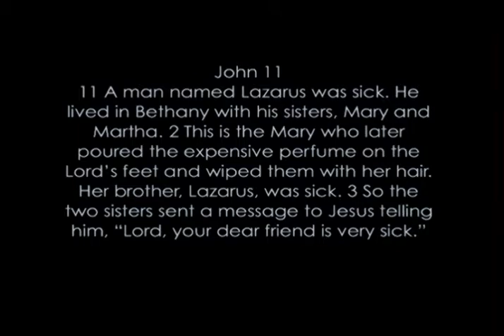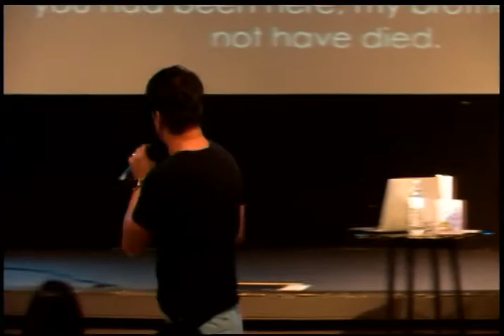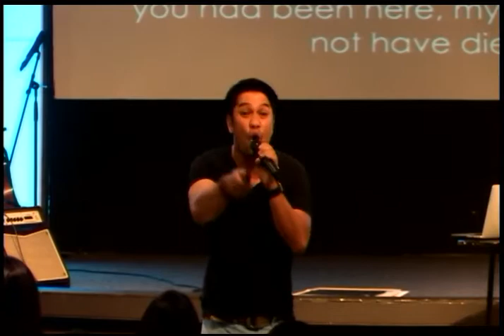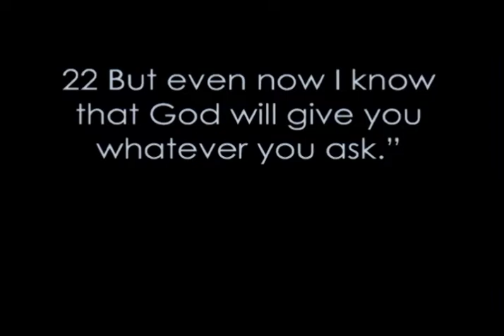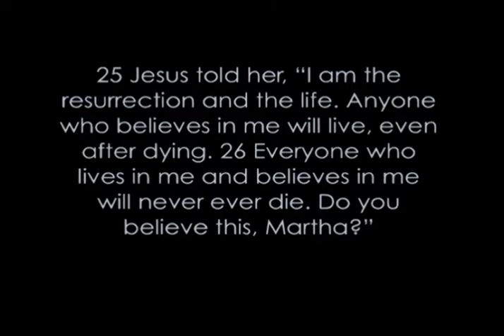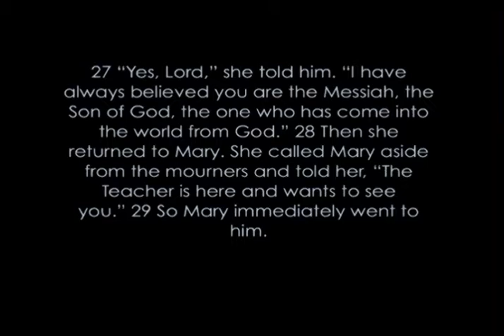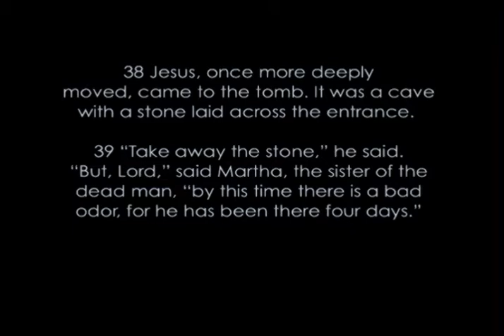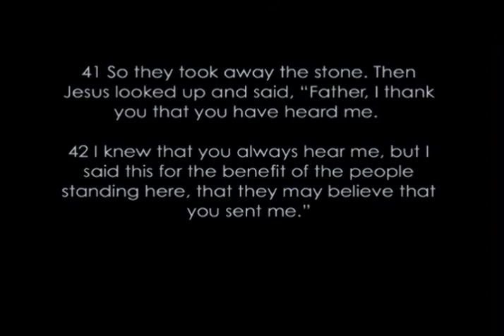Faith Part 7